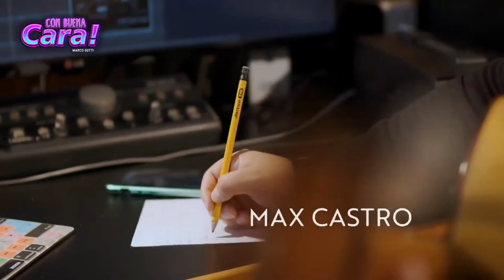Entrevista a Javier Sanguinetti